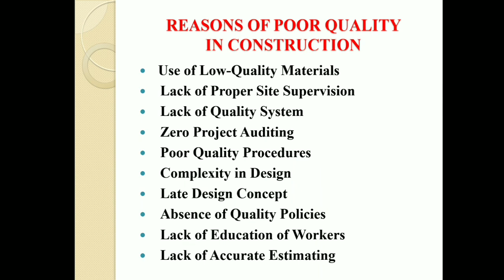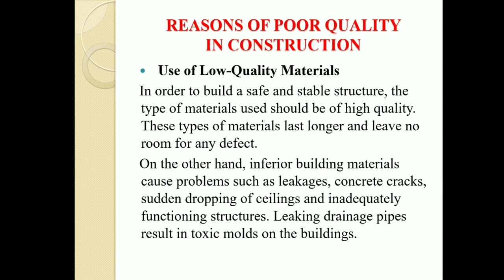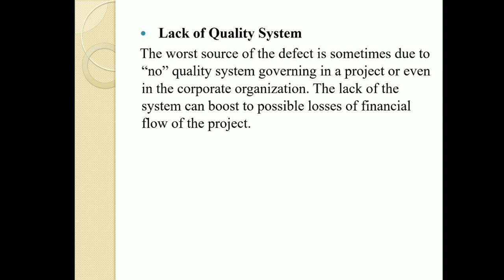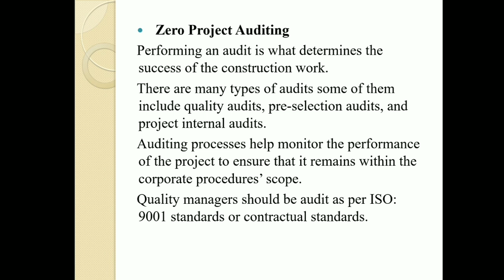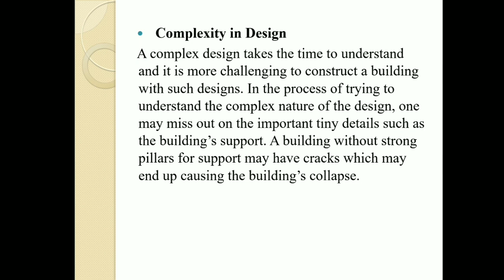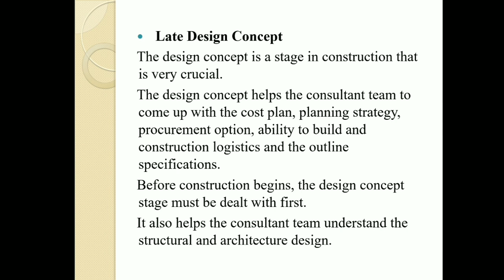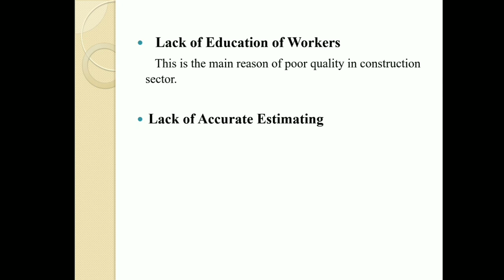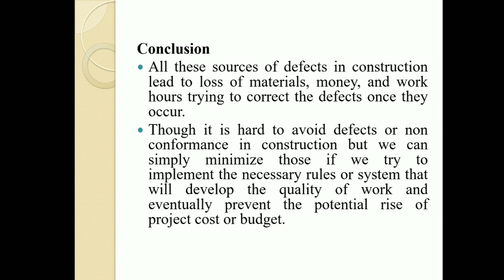Reasons of Poor Quality in Construction | Total Quality Management